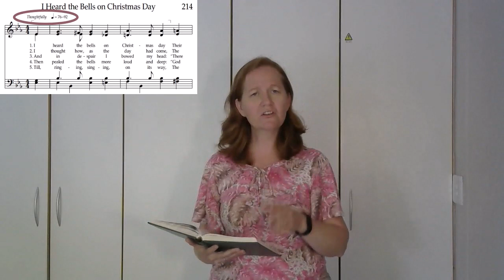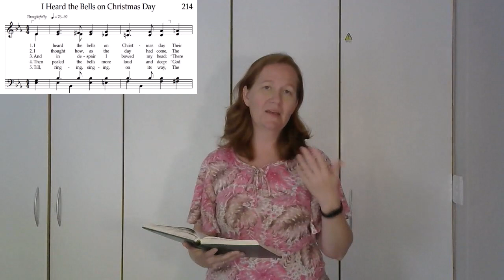214 I Heard the Bells on Christmas Day | Conducting tutorial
This video demonstrates how to conduct Hymn 214 I Heard the Bells on Christmas Day, and includes tips on what to watch out for when you are conducting this hymn.

This video is part of a series of videos that demonstrate how to conduct hymns from the Church of Jesus Christ of Latter-day Saints. If you are new to leading music please also view the series of short videos under the "Basics of leading music" playlist. These provide some basic principles of leading music, based on material from the Conducting Course from the Church of Jesus Christ of Latter-day Saints, and my personal experience.